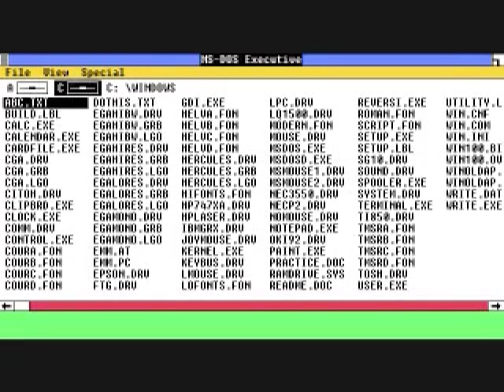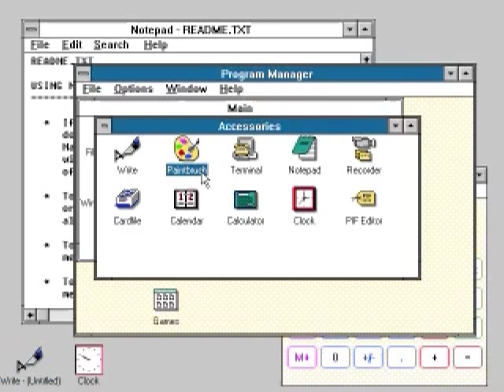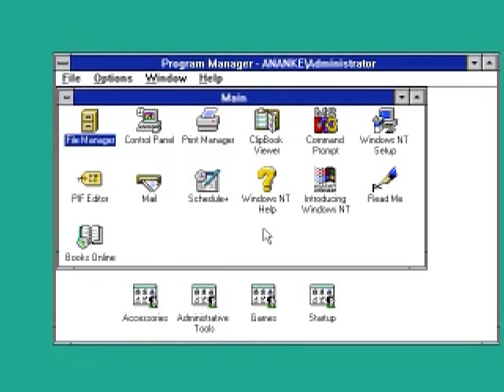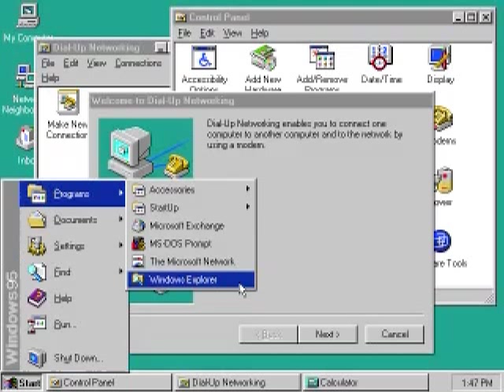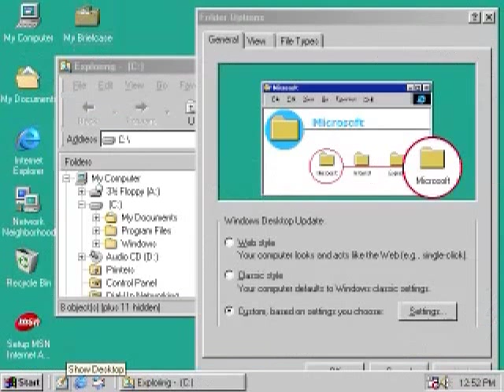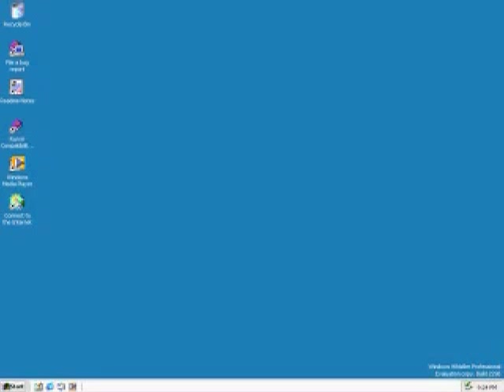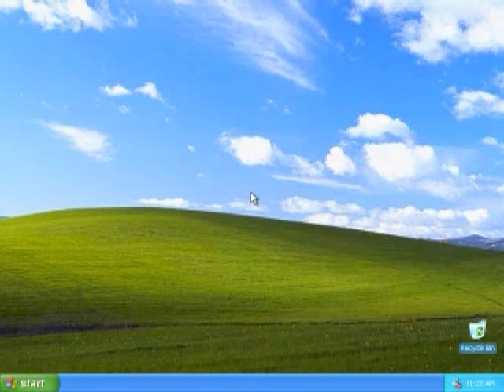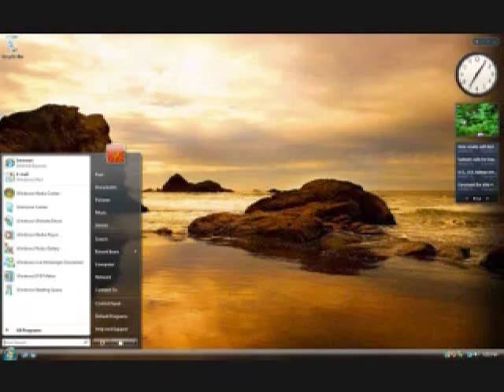История Windows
История появления продуктов Microsoft Windows ®